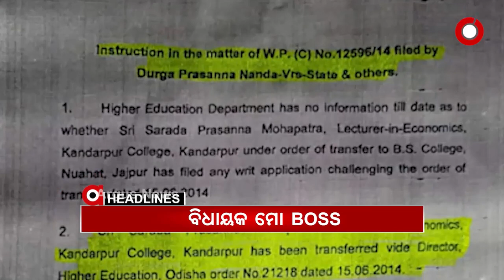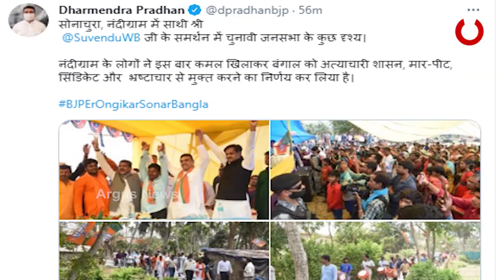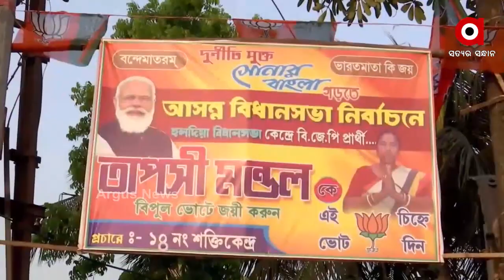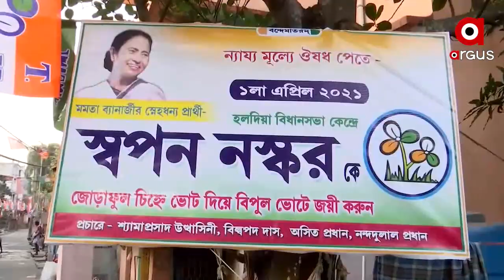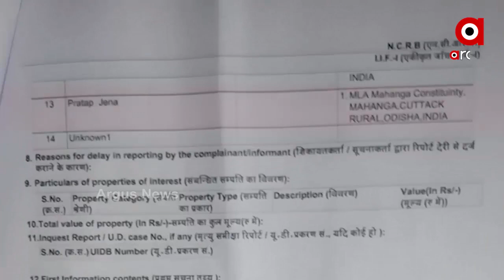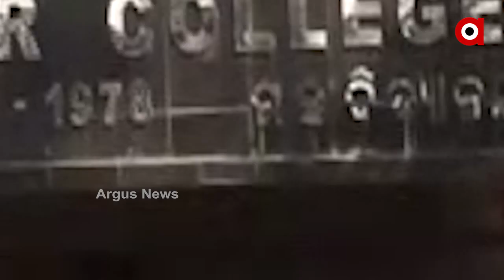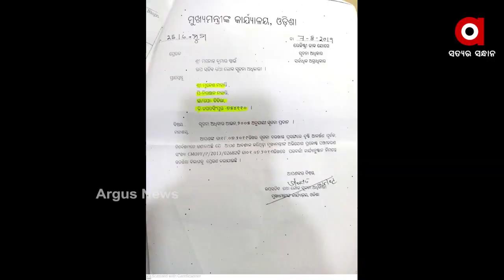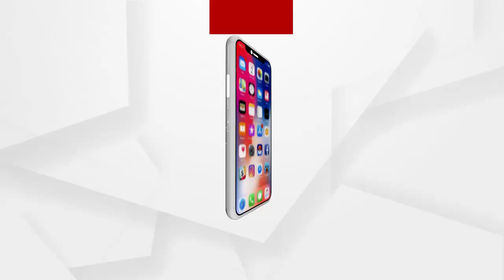Argus Update News 7pm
ବିଧାନସଭାରେ ଚାଷୀ ପ୍ରସଙ୍ଗରେ ରାଜଧାନୀରେ ପଲିଟିକାଲ ଡ୍ରାମା...

ପ୍ରତାପ ଜେନାଙ୍କ ପାପୀ ଥିଓରୀ...’ନବୀନ ନିବାସ ଯିଏ ଆସେ ପବିତ୍ର ହୋଇ ଯାଏ’ କହି ବିବାଦରେ ମନ୍ତ୍ରୀ...

ନନ୍ଦିଗ୍ରାମରେ ଧର୍ମେନ୍ଦ୍ର ପ୍ରଧାନଙ୍କ ରାଲିରେ ହିଂସା...

ପଶ୍ଚିମବଙ୍ଗରେ ରାଜନୀତି ଜର.

ବିଧାନସଭା ଉତ୍ତର ବନାମ ମନ୍ଦିର ପ୍ରଶାସନ...

ବିଲରେ ପଚୁଛି ବିଲାତି...

କନ୍ଦରପୁରର କଲେଜରେ ଚାଲିଛି ଅଧ୍ୟକ୍ଷଙ୍କ ମେରି ରାଜ୍...

ତାତି ଆରମ୍ଭରୁ ଜଳ ସଙ୍କଟ...ଗଜପତି ଓ ନବରଙ୍ଗପୁରରୁ ଆସିଲା ବିକଳ ଚିତ୍ର...